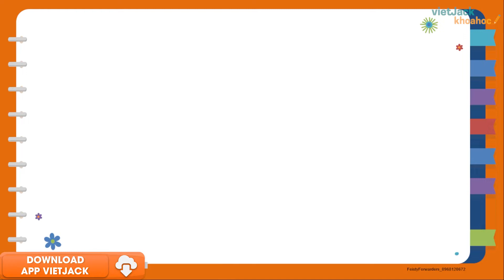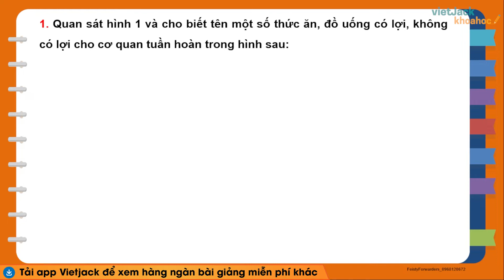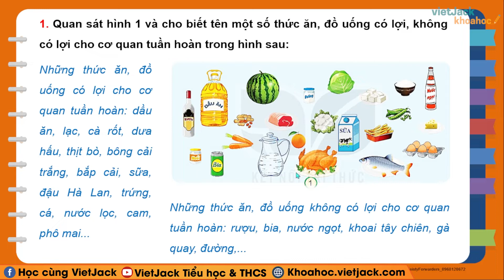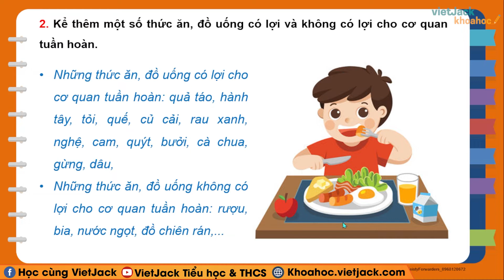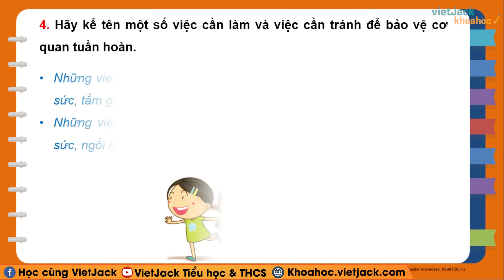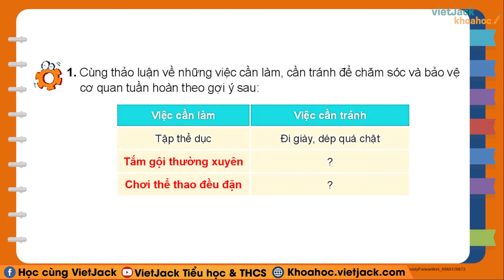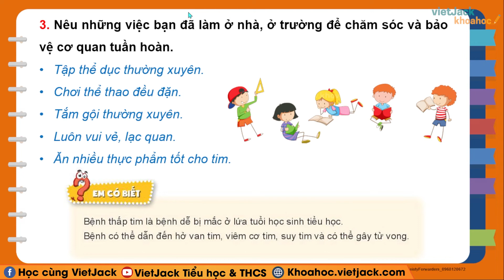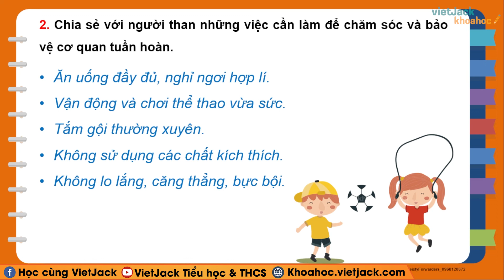Tự nhiên xã hội lớp 3 - Kết nối | Bài 21: Chăm sóc và bảo vệ cơ quan tuần hoàn - trang 86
Tự nhiên xã hội lớp 3 - Kết nối tri thức - Bài 21 - Chăm sóc và bảo vệ cơ quan tuần hoàn - trang 86, 87, 88, 89

Trong video này, cô sẽ giới thiệu đến các em bài Chăm sóc và bảo vệ cơ quan tuần hoàn của môn Tự nhiên xã hội 3 - Bộ Kết nối tri thức. Đồng thời, hướng dẫn các em cách học hiệu quả nhất. Các em chú ý theo dõi bài học cùng cô nhé !